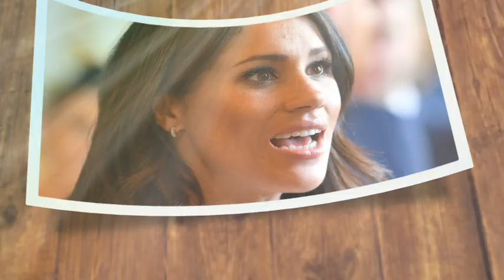IT'S ALL COMING OUT! Meg Trembles As Suits Co-star Patrick J Revealed Terrible Text Massage From Her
1) WITHOUT Recording Videos
2) Without ANY experience or technical skill
3) Lastly with ZERO upfront investment!

When Meghan Markle joined Suits in 2011, no one knew she'd become a global icon. She played Rachel Zane and later became a royal, advocate, and media sensation. Yet, she still keeps in touch with her Hollywood roots.